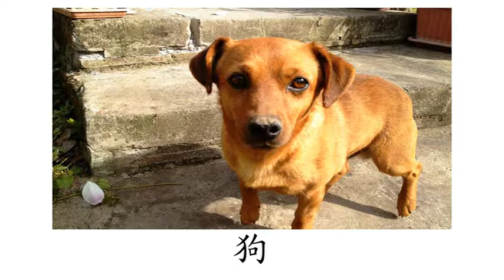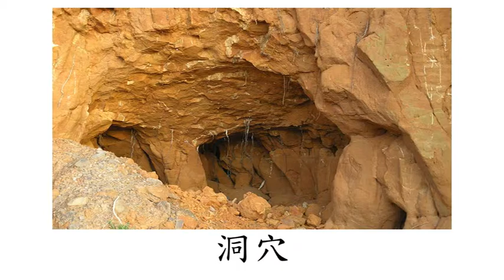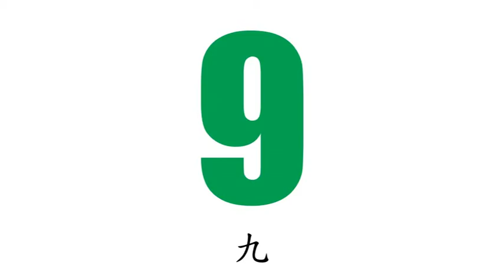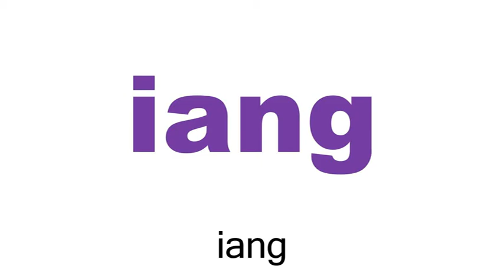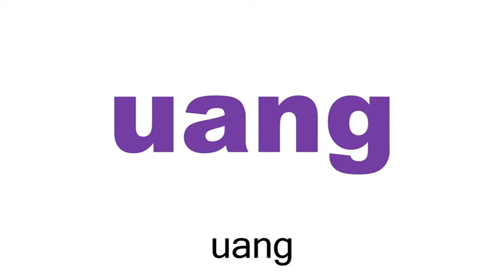Chinese (Mandarin) Flashcard Course for Children - Left Brain - Day 11 (兒童中文(普通話)字詞閃卡課程 - 左腦 - 第十一天)